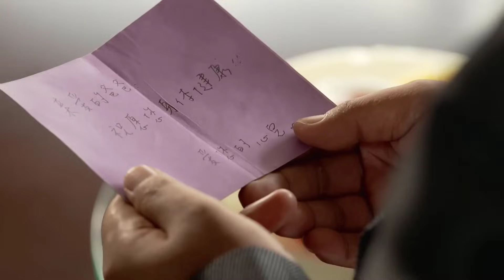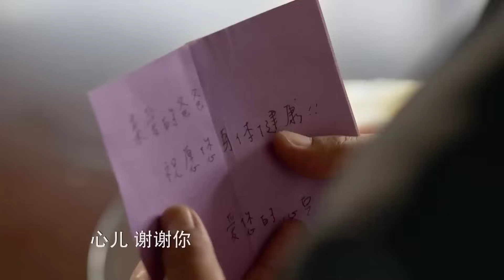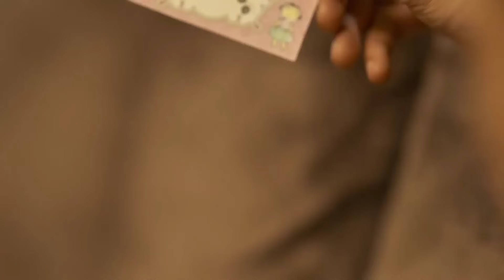Phim Ngôn Tình Hấp Dẫn │ EM LÀ ĐỊNH MỆNH CỦA ANH - Tập 35 (Thích Vy - Tạ Giai Kiến)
✤Đạo diễn:  Trần Tuệ Linh
✤Diễn viên: Thích Vy, Tạ Giai Kiến, Trần Hách, Trương Đan Phong
✤Nội dung: EM LÀ ĐỊNH MỆNH CỦA ANH (TÌNH YÊU ẮT CÓ Ý TRỜI) kể về 20 năm trước Đường Quán Trung, Trình Thực – hai gia đình cùng lúc hạ sinh con. Vợ chồng Trình Thực không may ngã xuống vực mất mạng, vô tình khiến hai đứa trẻ bị tráo đổi thân phận, Đường Chính trở thành con trai của ông chủ quán cơm nhỏ Vạn Gia Hương, còn Trình Hi – vốn dĩ là con gái của Đường gia lại trở thành thiên kim tiểu thư của tập đoàn Sơn Thủy. Nhiều năm sau Đường Chính và Trình Hi gặp nhau và nảy sinh tình cảm, và từ đây thân phận của cả hai dần được tiết lộ...